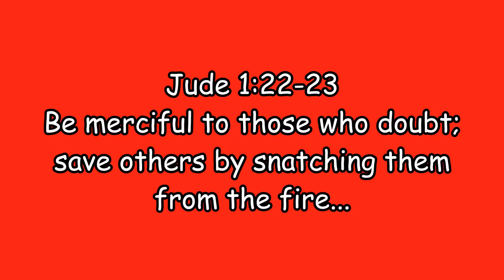Kids Connection Short. Jonah and the Whale.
Ben tells the story of Jonah and the Whale with balloons.